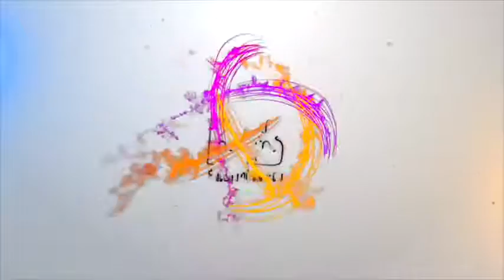Injured Ranveer Singh Visit His Doctor